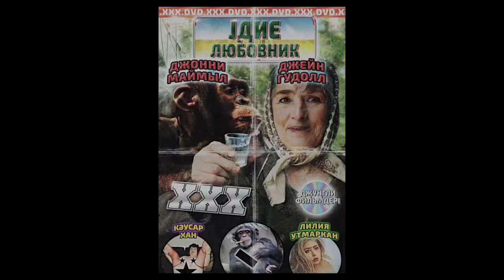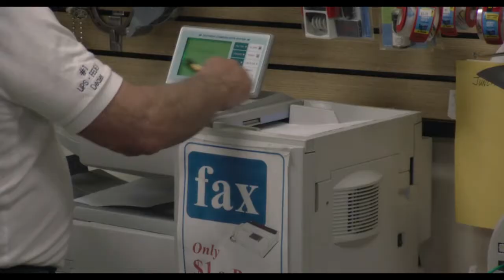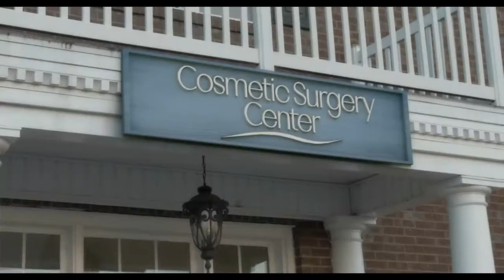An explanation of "Borat Subsequent Moviefilm", directed by Jason Woliner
Sacha Baron Cohen's famous character, Borat Sagdiev, is up to his antics again but this time with a sidekick; his 15-year-old daughter Tutar, played by Bulgarian actress Maria Bakalova. Also, Rudy Giuliani falls victim to one of their pranks.